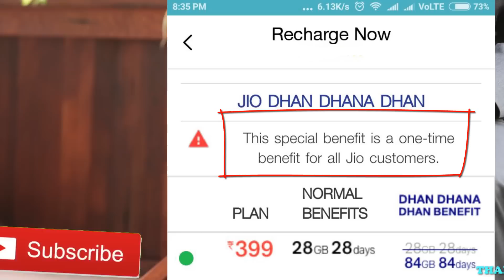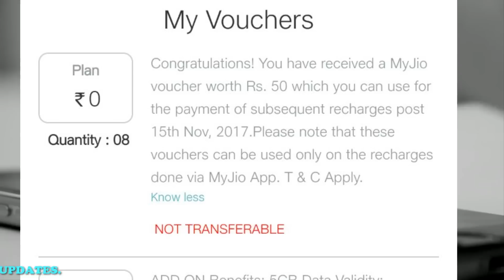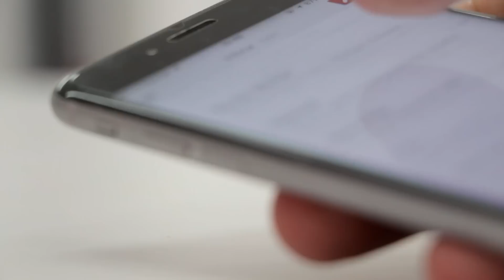JIO 399 CASH BACK ALL DOUBTS CLARIFIED IN TELUGU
. జిఒ 100% కాష్ బ్యాక్ కి సంబంధించిన అన్ని సందేహాలకు సమాధానాలు ఈ వీడియో లో చూడండి.
దయచేసి అందరికి ఈ వీడియో షేర్ చెయ్యండి.
వీడియో నచ్చితే లైక్ మరియు షేర్ చెయ్యండి.

JIO 100 CASHBACK DOUBTS CLARIFIED,
JIO 100% CASHBACK FAQS,
JIO 101 CASH BACK IN TELUGU,
AMAZON JIO OFFER,
JIO OFFER ON AMAZON TELUGU,
JIO CASHBACK OFFER,
JIO 101 CASHBACK 399 RECHARGE,
JIO RECHARGE 100% CASHBACK,
JIO 399 RS RECHARGE CASHBACK OFFER,
BEST OFFER JIO 399 RECHARGE,
JIO 399 RECHARGE CASHBACK OFFER,
JIO FREE RECHARGE,
JIO DEPAVALI OFFER TELUGU,
AMAZON 101 CASH BACK OFFER,